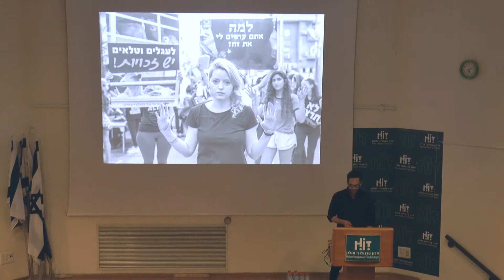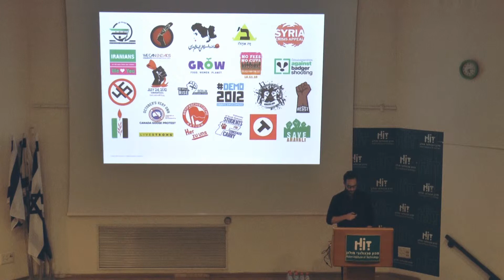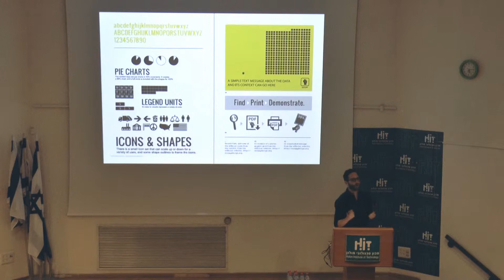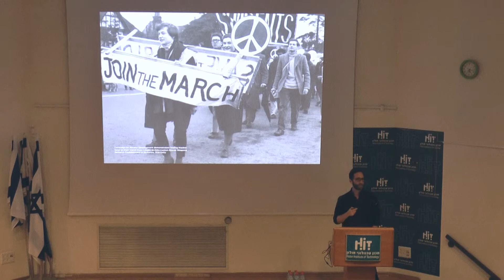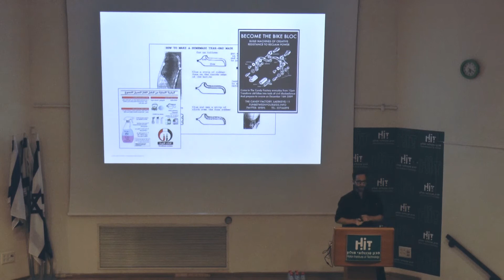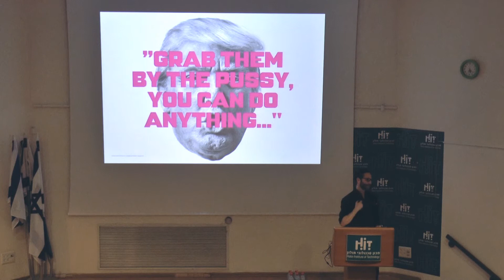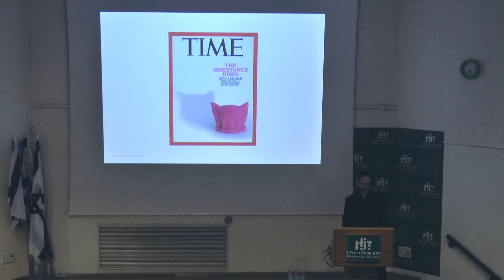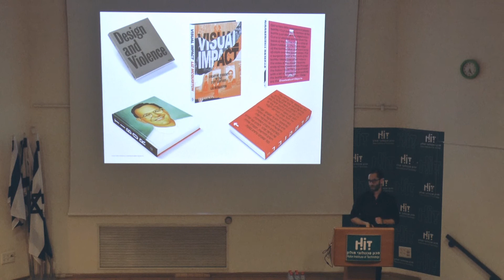חפצים לא ממושמעים | עודד בן יהודה | Demo Design - עיצוב אוטונומי / עיצוב מגוייס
פאנל ה': עיצוב יוצא לרחוב
יו"ר הפאנל - תמיר שפר
חפצים לא ממושמעים, | עודד בן יהודה, מעצב גרפי, בעל תואר שני מ-LLC, מרצה וחוקר מותגים.